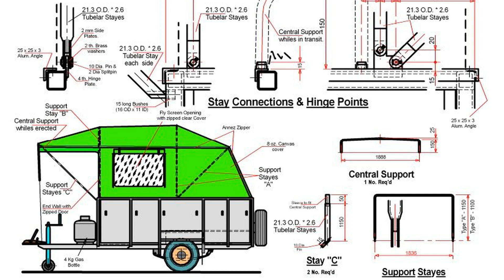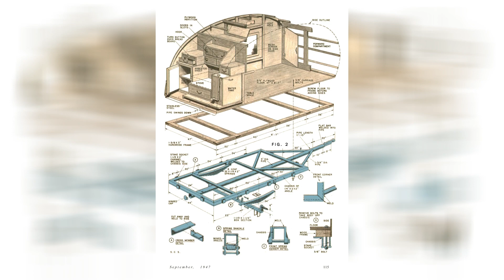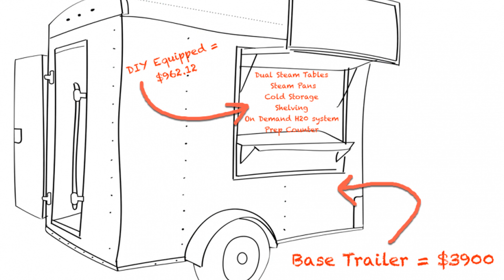Homemade 6X10 Camper Plans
Teardrop camper plans 11 free diy trailer designs pdf downloads. 20 diy camper trailer designs to build your own camper. Homemade camper van plans diy camper trailer plans tiny house. Teardrop camper plans 11 free diy trailer designs pdf downloads. Diy plans to build your own 5 x10 extra tall teardrop tear drop. Full time living in a 6x10 cargo trailer conversion. Cargo trailer camper conversion hometalk. 10 teardrop trailer plans free camper diy pics mymydiy. Diy micro camper 13 steps with pictures instructables.

13 cargo trailer camper conversion ideas rvshare com. Couple s cargo trailer camper conversion and how they built it. 10 teardrop trailer plans free camper diy pics mymydiy. Trailer for two building a teardrop trailer teardrop trailer. Tiny trailers travel light trailer life. Little wonders 15 tiny camping trailers trailer life. Happy camper playhouse plan for kids diy 6x10 8x15 sizes. Best teardrop trailers you can buy right now curbed. 8 amazing diy teardrop trailer camper kits.

How to build your custom diy teardrop trailer quick easy. Best camper van layouts for families bearfoot theory. Build a teardrop camper free diy plans. Man converts pop up trailer into micro cabin on wheels. Slide out bike rack storage for van how to diy build faroutride. Diy homemade camper trailer youtube. 15 of the coolest handmade rvs you can actually buy campanda. Light simple wrangler x trailer beckons you to build your own off. The ultimate guide to your diy campervan conversion step by step.

Wee roll mini campers small travel trailers affordable campers. How to build a concession trailer food trailer diy less than. Diy teardrop kit build this camper for less than 3000 gearjunkie. Happy camper playhouse plan for kids diy 6x10 8x15 sizes. The top 6 van chassis for your camper van conversion we re the. The ultimate guide to teardrop campers vistabule. Full time living in a 6x10 cargo trailer conversion. Couple s cargo trailer camper conversion and how they built it. Cargo utility trailer conversion 6x10 stealth camper sleeps.

Ford ranger camper options for midsize truck camping enthusiasts.